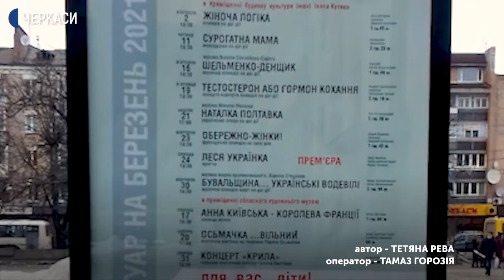Прем'єра після карантину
Репетицію вистави „Жіноча логіка“ провели актори Черкаського академічного драмтеатру. Це історія про людські стосунки, небайдужість та любов. Роботу на сцені актори відновлюють після місяця карантину. Прем’єра відбудеться на сцені будинку культури імені Івана Кулика.